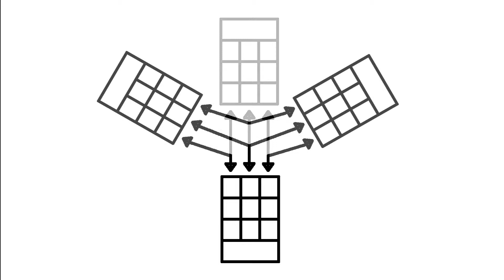HTKB Productions: Nine Card Campaign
Nine Card is a card game that we are trying to fund, more for the sake of my artist(s) than anything else.